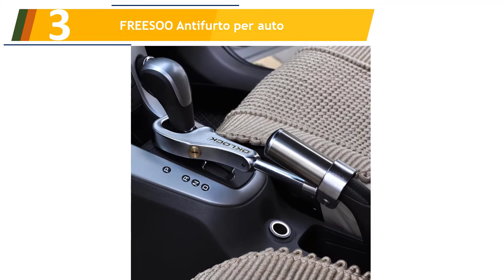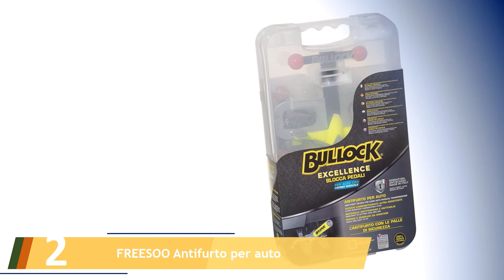Le 5 Migliori Antifurti per Auto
Ecco l'elenco dei Le 5 Migliori Antifurti per Auto.

01. Kleinmetall - Antifurto per Auto con Barra di Blocco a bloster

02. Bullock 146162 Excellence Blocca Pedali

03. FREESOO Antifurto per auto

04. CORA 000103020 Super Block Antifurto Blocca-Volante per Auto

05. Mondocommercio GPS Tracker TK-104